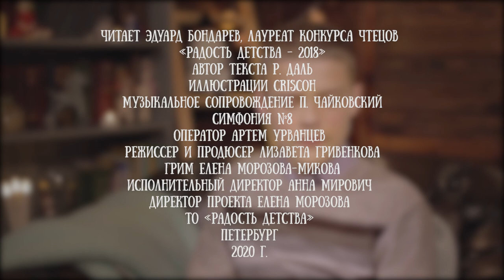Эдуард Бондарев читает сказку «Фантастический мистер лис» Роальда Даля, 16 часть